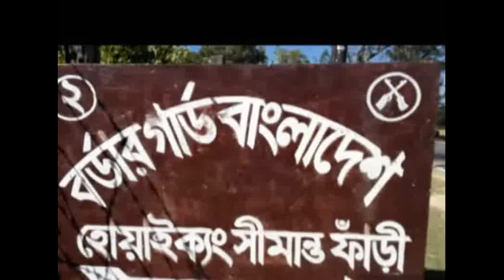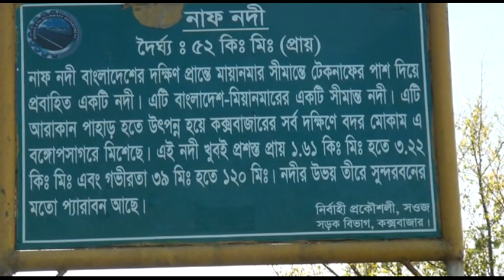রোহিঙ্গা নারী, শিশু ও পুরুষরা কেমন আছে বাংলাদেশে।। প্রতাবর্তনের এক বছর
মিয়ানমার সেনাবাহিনীর নির্যIতনের শিকার প্রায় ১১ লাখ রোহিঙ্গা নারী প্ররুষ শিশু বাংলাদেশে আশ্রয় নিয়েছে। দেখতে দেখতে এক বছর চলেও গেছে । এখন প্রশ্ন হলো কেমন আছে এ সব রোহিঙ্গারা। খেয়ে পড়ে ভাল আছে তারা । কিন্তু তার পরও রোহিঙ্গরা ফিরে যেতে যায় নিজ দেশে। তাই আমাদের এবারে আয়োজন কেমন আছে রোহিঙ্গরা। দেখুন ভিডিওতে